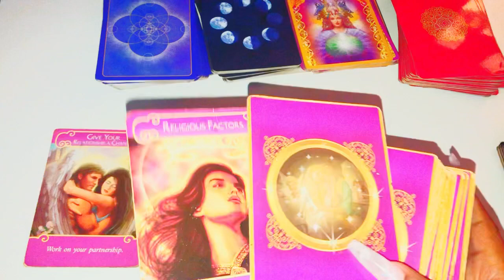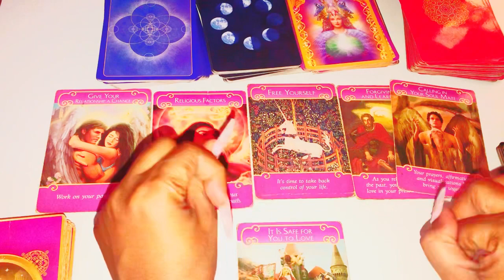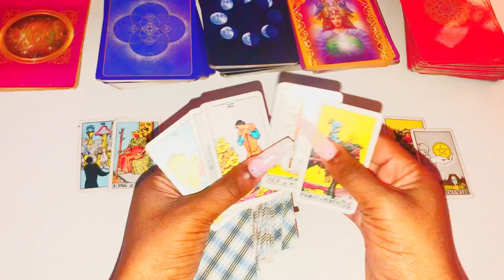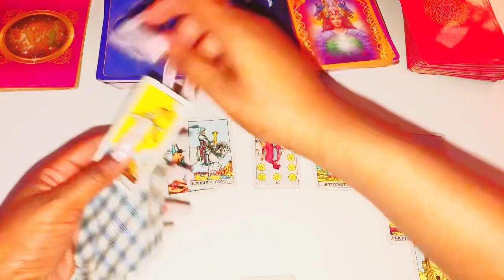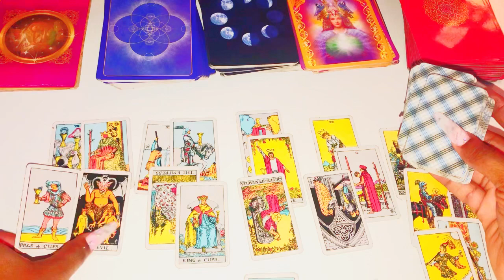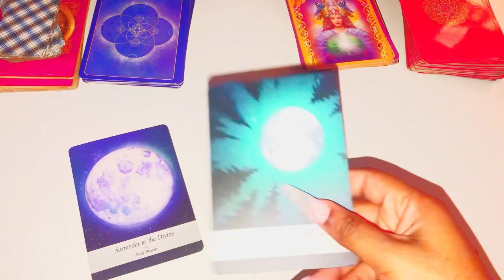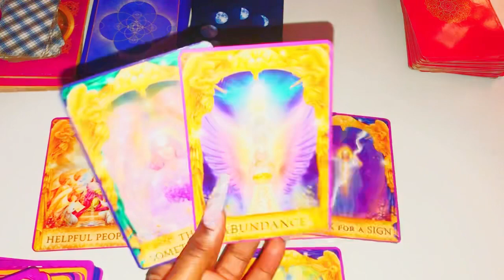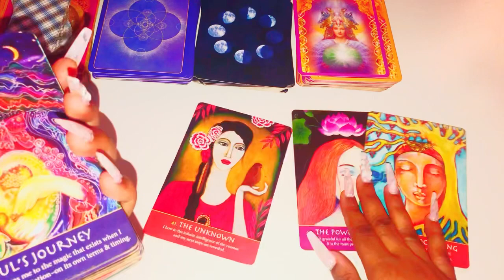♒️Aquarius, THEY'RE DETERMINED TO MAKE THINGS RIGHT WITH YOU!!! 😱😭🥺 Tarot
Aquarius December 15-31st 2020 Tarot
Aquarius December Mid Month 2020 Tarot
Aquarius Mid December 2020
Aquarius Mid December 2020 Tarot

3 Questions~ $55
6 Questions Can Be Live As Well~ $85

3 Questions~ $33
6 Questions Can Be Live As Well~ $60

Freda Tarot.